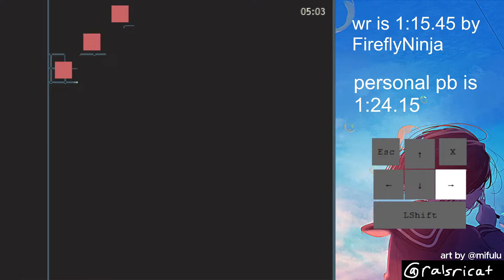Self in 1:21.39 (biggest throw ever)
easily as low as 1:17 but i had to go and ruin the run💀💀💀💀🤡🤡🤡🤡🤡🤡🤡🤡🤡🤡

osu self speedrun